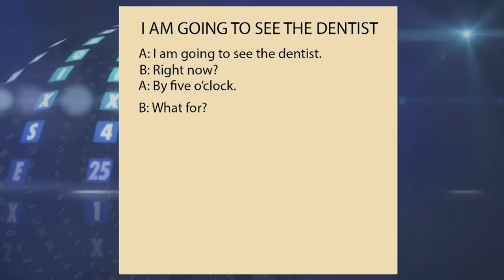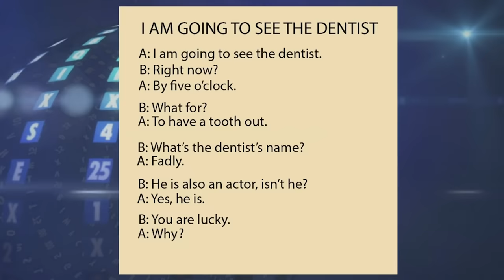Bill Bailey's Letters From The AA Are Absolutely HILARIOUS | Cats Does Countdown | Channel 4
All the best moments from Bill Bailey on 8 Out of 10 Cats Does Countdown as he performs his love ballad for Adele, reads out some surprising emails from the AA _and recalls the time he and Sean Lock went on holiday together.